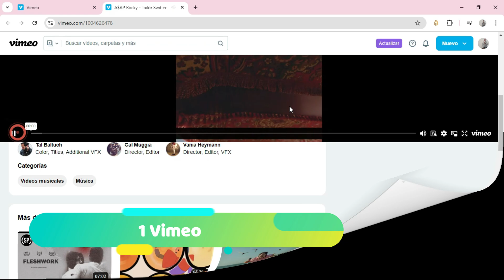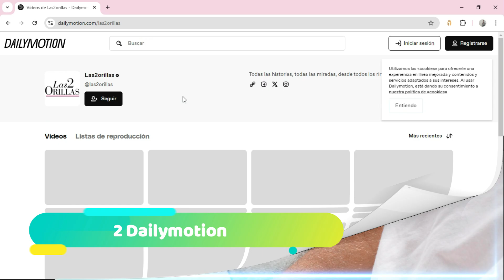🥇 3 Mejores Páginas parecidas a YouTube (2025)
¿Cuáles son las mejores webs parecidas a YouTube? Ranking 2025.

NOTA LEGAL